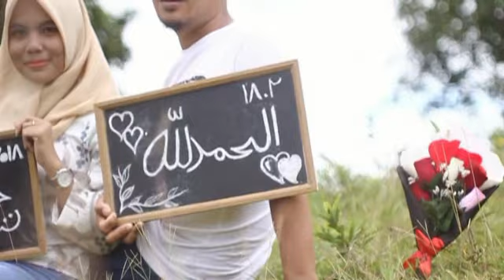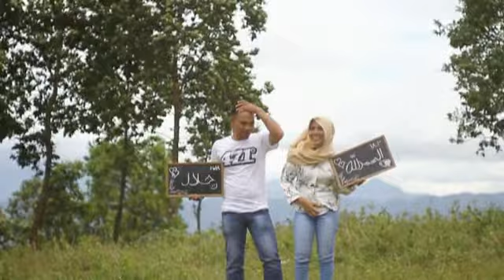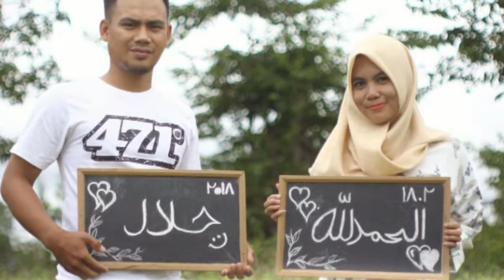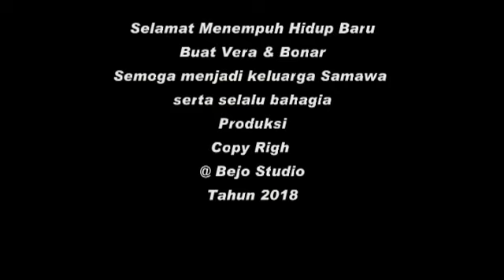Prewedd vera Bonar 2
Prewedding lok pasir gocap Sukajaya Bogor